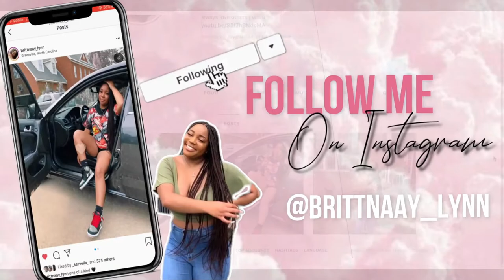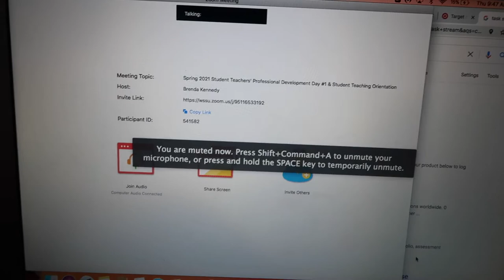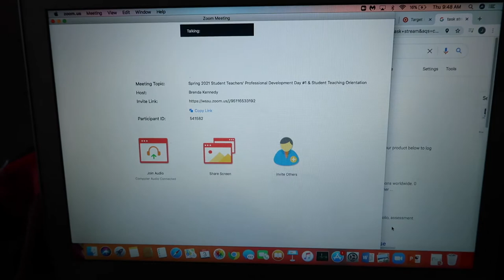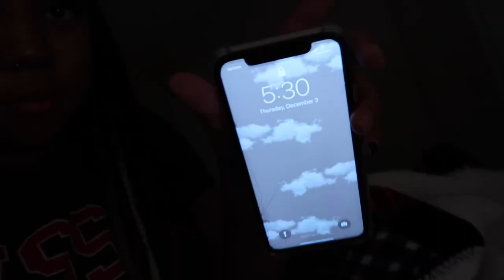VLOGMAS DAY 2&3: LASH W/ ME + ALL DAY ZOOMING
ITSSS DAYYYY THREEE OF VLOGGMASSSSS, Hope you enjoy this video I will stop being so anoying and just film 😭😭😭.